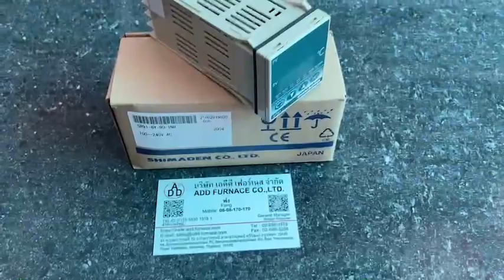SR91-8Y-90-1NR | บริษัท เอดีดี เฟอร์เนส จำกัด,Add Furnace Co.,Ltd.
Digital Controller , Temperature Controller
Model : SR91-8Y-90-1NR
Size : DIN H 48 × W 48 × D110 mm
Input : Universal input Thermocouple, R.T.D., Voltage (mV)
Control output (1) : Contact 1a, Contact capacity: 240V AC 2.5A/resistive load Proportional cycle: 1 to 120 sec
Power supply : 100 to 240V AC
Event : Contact output (2a) Ev1, Ev2: 240V AC 1A/resistive load
Option : None
Remark : SR91-8Y-90-1N0 Change the code to SR91-8Y-90-1NR
Brand: Shimaden
Origin: Made in Japan

Online Support: Line ID: @add11 Wechat ID: add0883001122